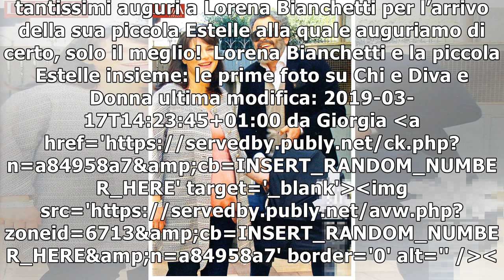Lorena Bianchetti e la piccola Estelle insieme: le prime foto su Chi e Diva e Donna